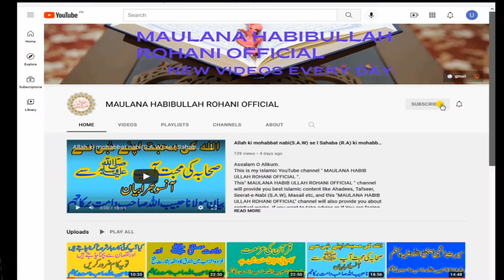sulah hudaibiya ka waqia | Hazrat Muhammad S.A.W ke sath sahaba R.A ka umrah keliye jana@tariqjamilofficial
sulah hudaibiya ka waqia | Hazrat Muhammad S.A.W ke sath sahaba R.A ka umrah keliye jana

This is my Islamic YouTube channel " MAULANA HABIB ULLAH ROHANI OFFICIAL ".